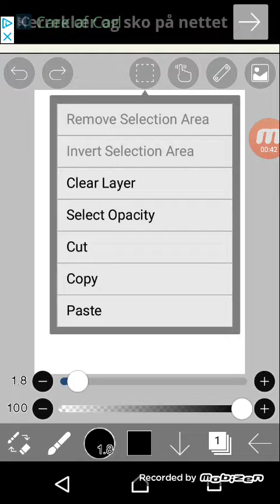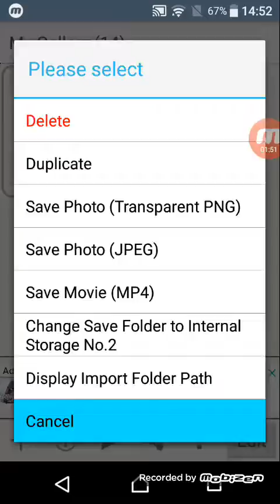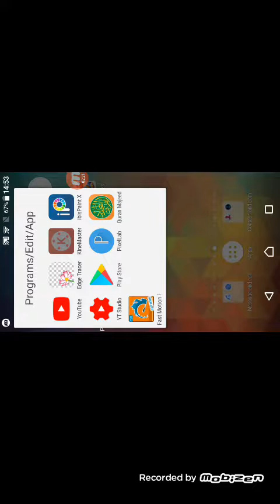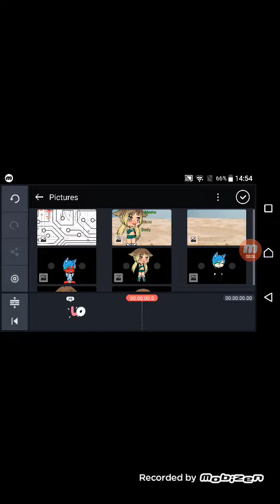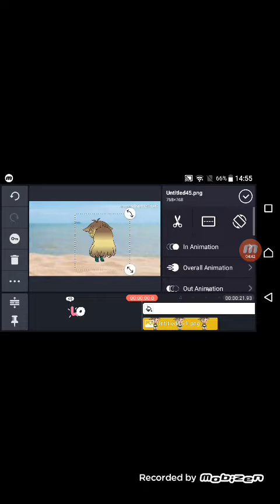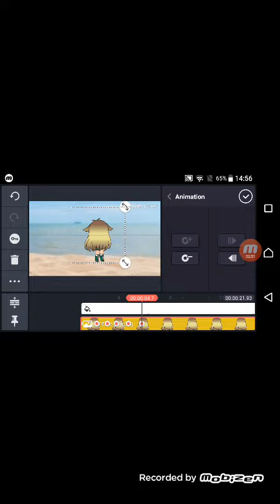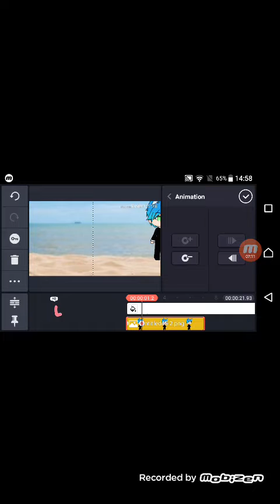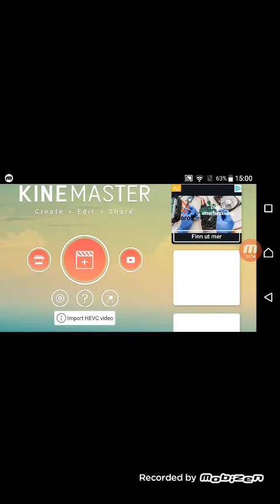(29 subs special) Edit tutorial || (kinda voice reveal) || Wave Back Hair tut. Desc! ❤️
Hope this was Helpful if not dont take captions and i changed my mind that i wont disable comment but if i see a hate comment i Will disable it. Captions wont help they say wrong things.

Bye donuties join me on roblox!! ❤️